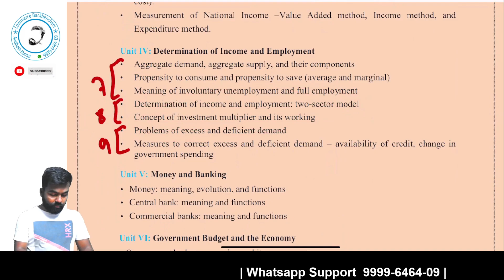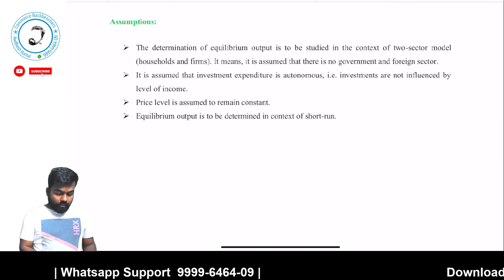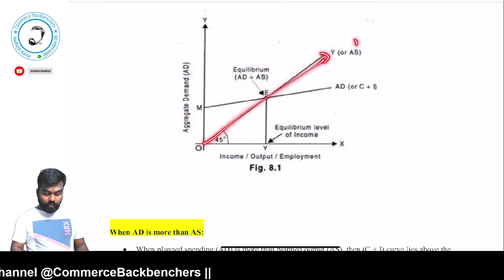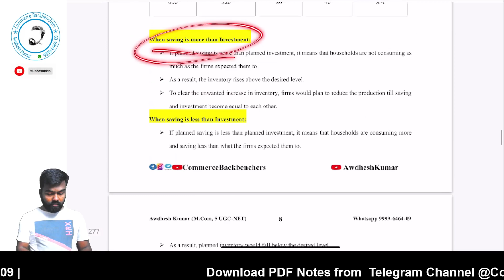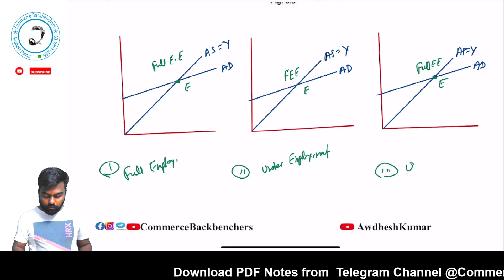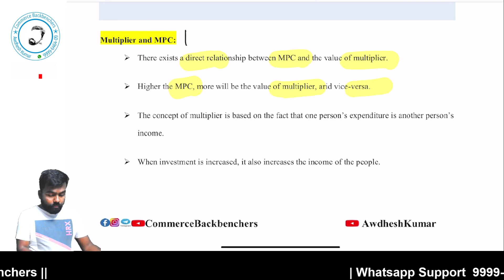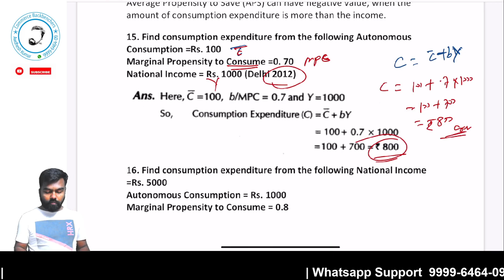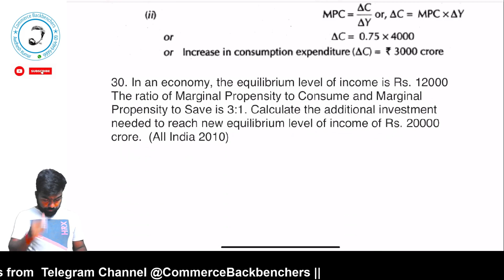CUET 2023 Economics | Determination of Income and Employment | YouTube Live | Lec 11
CUET 2023 | Free Online Courses | YouTube Live Classes @ 9pm Everyday | 100 % Syllabus Covered

cuet 2023,how to crack cuet,cuet commerce domain,cuet syllabus,cuet details,cuet eligibility,cuet cut off, cuet live classes